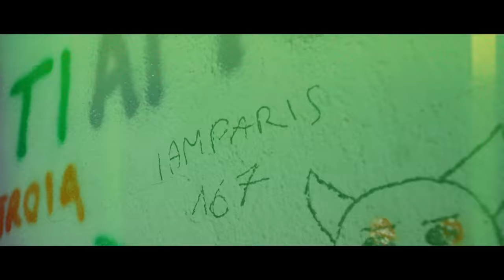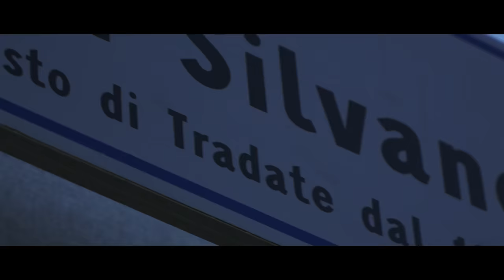PARIS WAV - GUARANA'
Film by Sc4films & Romanjto
Mixed & mastered by Voltarenstudio
colorist Enrico Musso